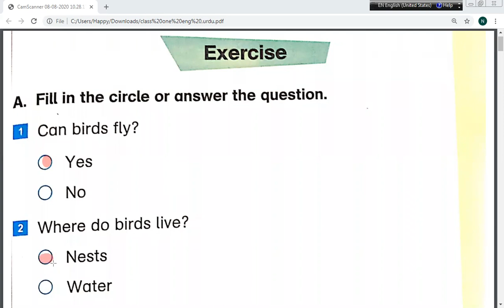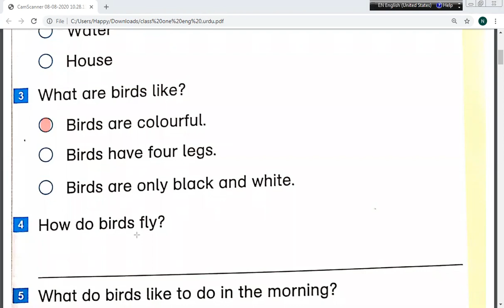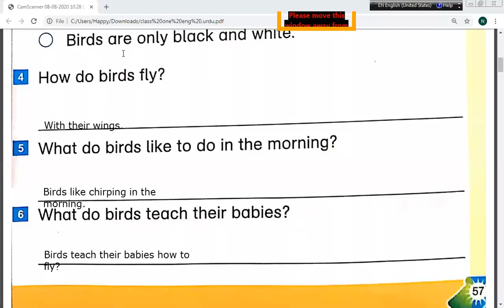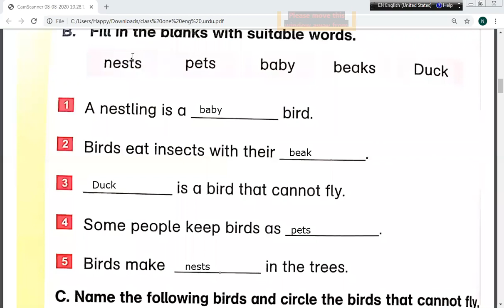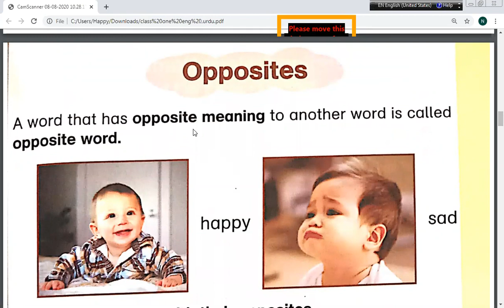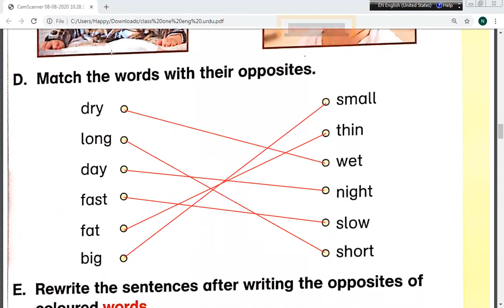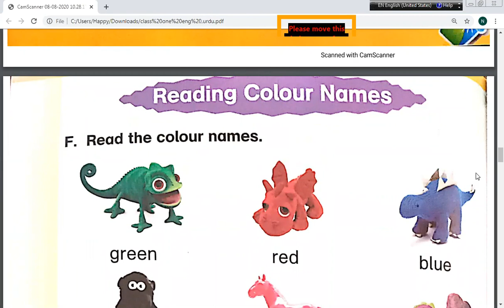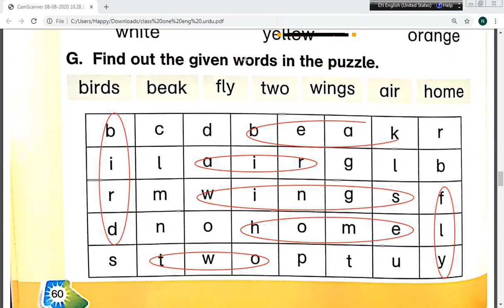Class 1: 5th week - English - Birds (exercise)